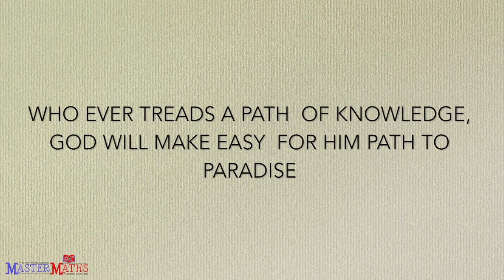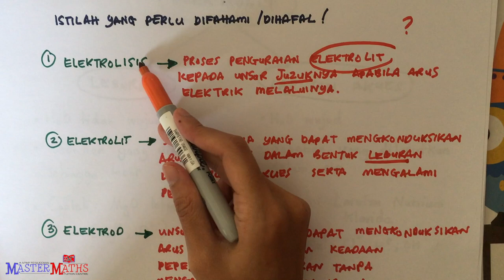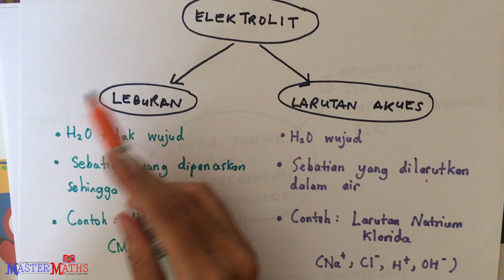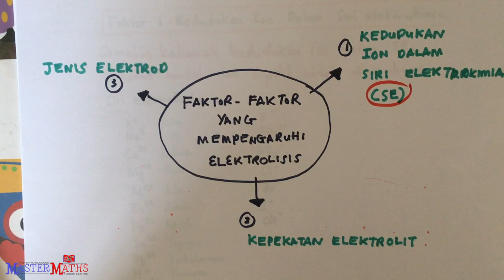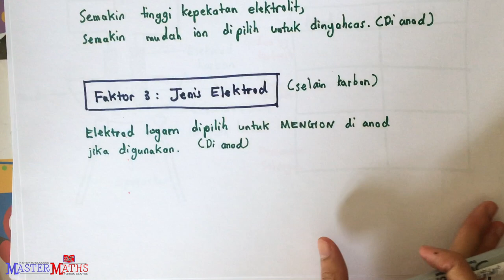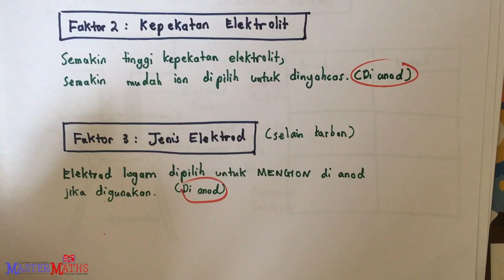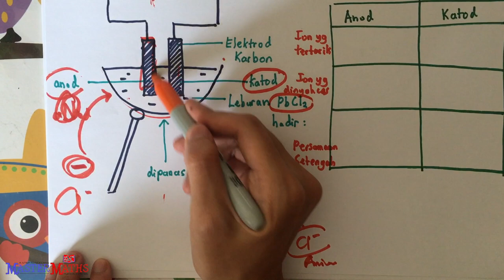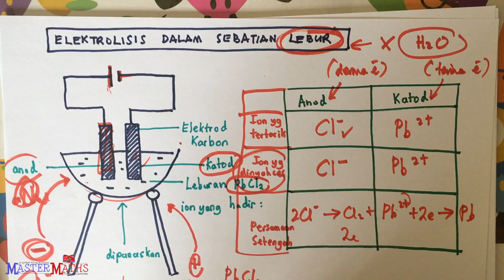MAY | WEEK 1 | KIMIA | F4